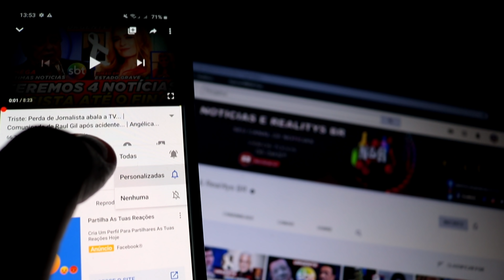LOGO ELE? FAUSTÃO APÓS IR AS PRESSAS, ESPOSA FAZ COMUNICADO OFICIAL E FALA O ESTADO DE SAÚDE..